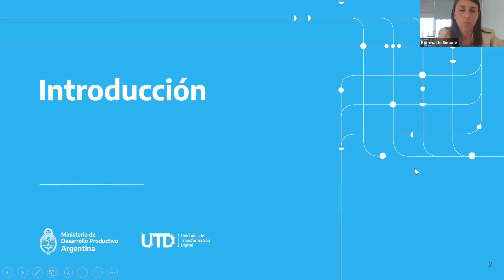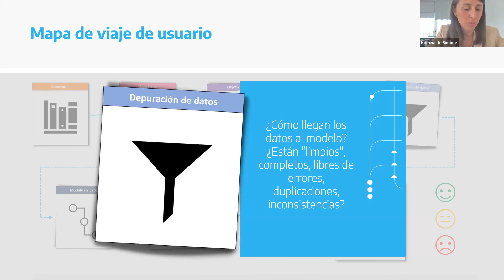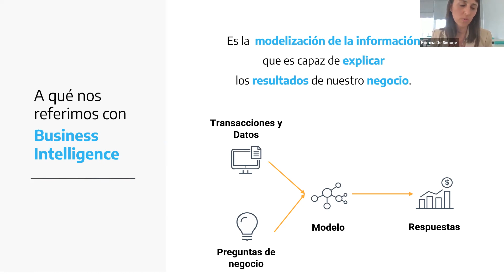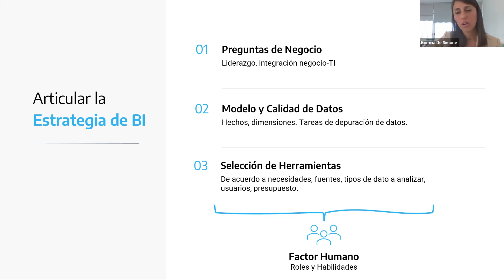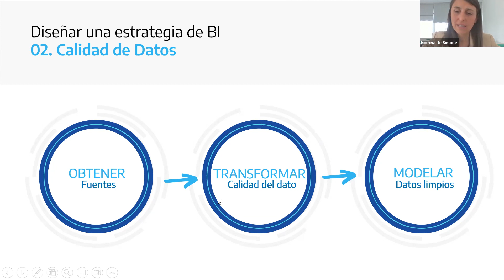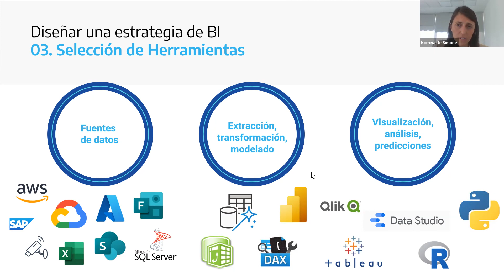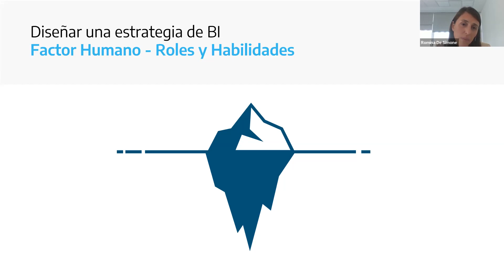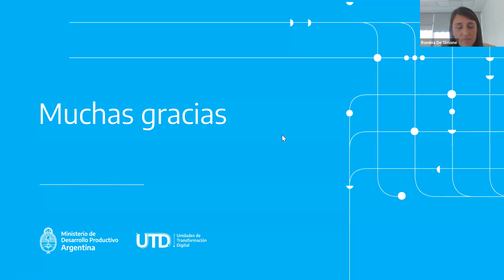Seminario INTELIGENCIA DE NEGOCIOS DESDE LOS DATOS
A cargo de Romina De Simone

Se trata de un espacio destinado a reflexionar acerca del grado de madurez de las PyMEs de la región en su cultura de datos, desde una mirada crítica, llevándolo a una aplicación práctica y posible, combinando herramientas y habilidades con el objetivo de acortar las brechas tecnológicas e incentivar la innovación en gestión de la información en las organizaciones.

Romina De Simone es Contadora Pública Nacional, especializada en Dirección de Negocios y Business Intelligence, con formación en metodologías ágiles e innovación. Experiencia profesional aplicada durante más de 20 años dentro y para organizaciones nacionales y multinacionales, de diversos rubros y estructuras, con foco constante en mejorar y potenciar los procesos y la información para la toma de decisiones, integrando habilidades de negocio con la utilización y aplicación de herramientas tecnológicas.